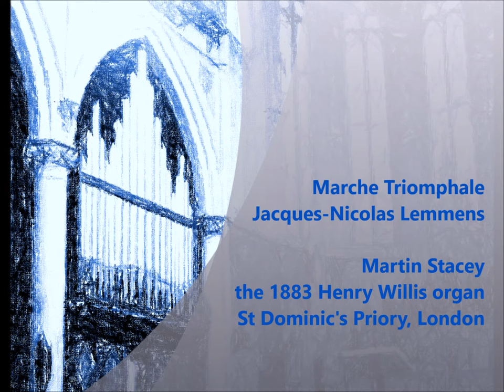Marche Triomphale - Jacques-Nicolas Lemmens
Martin Stacey plays the 1883 Henry Willis organ in St Dominic's Priory, London.